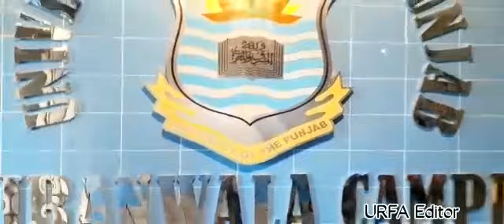5th Convocation Rehearsal Day.. highlights 2k22 BY URFA Editor